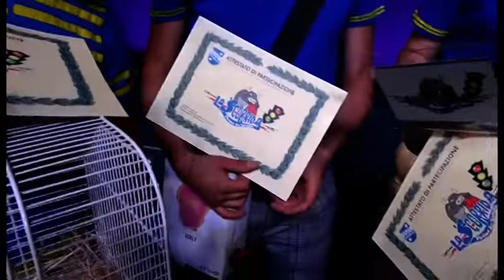Ancora un successo per "La Scorrida" a Quarata